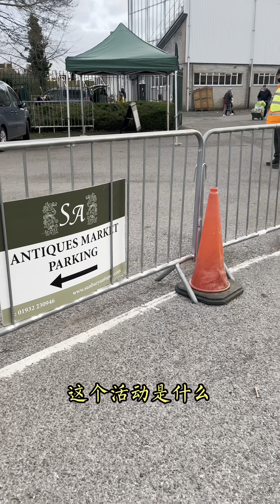探秘英国古董市场（一）